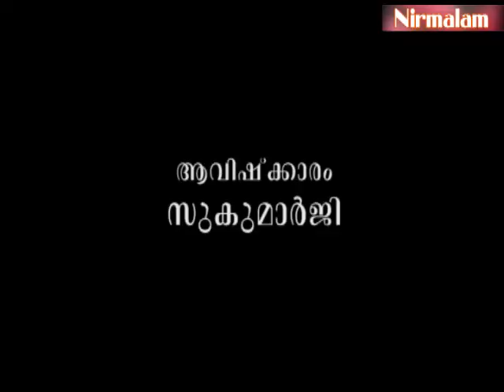Geetha​​​​​​​ vyaghyaanam 164 | സുഖദുഃഖങ്ങളെ സമീകരിക്കാനുള്ള നാല് ഉപായങ്ങള്‍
ആമുഖം: അനന്തസമാധിയെ പുല്‍കിയ സംപൂജ്യ ആചാര്യസ്വാമികള്‍ ശ്രീ. നിര്‍മ്മലാനന്ദഗിരി മഹരാജ് ഗുരുകൃപയാല്‍ അനുവദിച്ചുതന്നിരുന്ന 'ശ്രീമദ് ഭഗവദ് ഗീത'യുടെ വ്യാഖ്യാനം. നൂറ്റിയറുപത്തിനാലാം ഭാഗം.